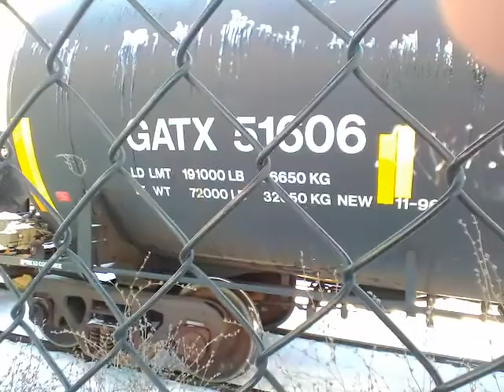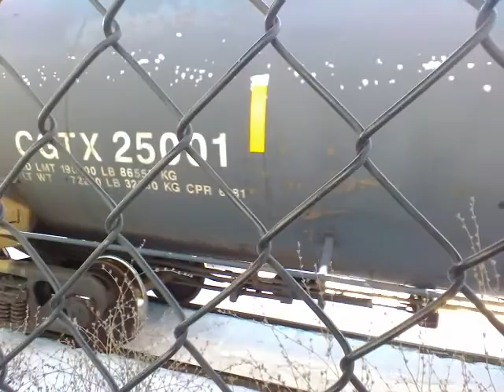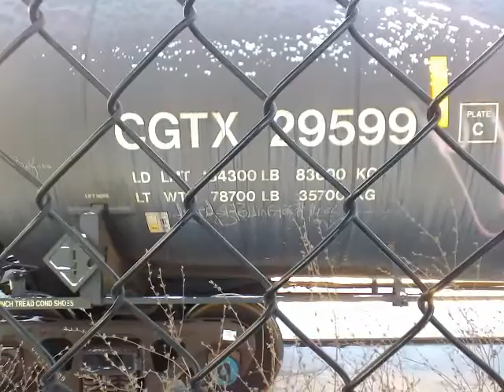LTEX GP38 3803 Is Moving Back And Forth In Clarkson Go Station